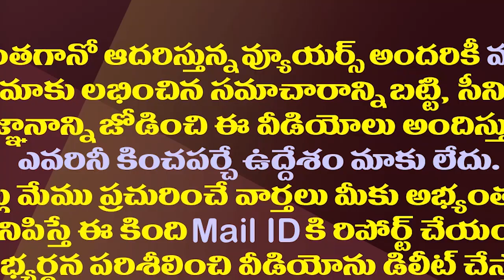అవినాష్ రెడ్డిని అరెస్ట్ చేయొద్దు..సీబీఐకి హైకోర్టు ఆదేశం| Big Relief To Avinash Reddy In High Court